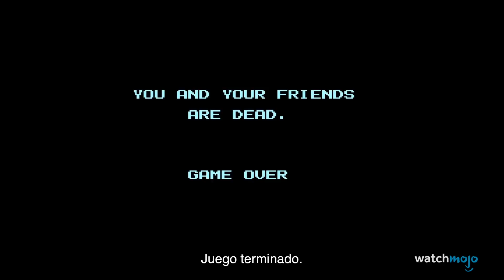¡Top 10 PEORES Juegos de NES de TODOS LOS TIEMPOS!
El NES nos trajo algunos de los mejores juegos de todos los tiempos, pero también algunos de los peores. Bienvenido a WatchMojo Español y hoy vamos a contar nuestro Top 10 de Peores Juegos de NES de Todos Los Tiempos.